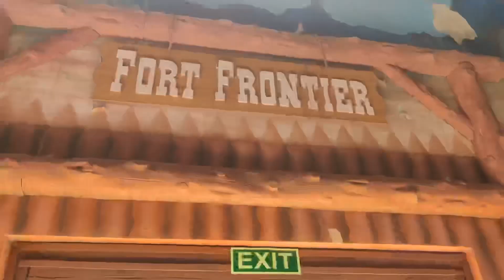Live action shoot in Ramoji flim city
Live action show in Ramoji flim city